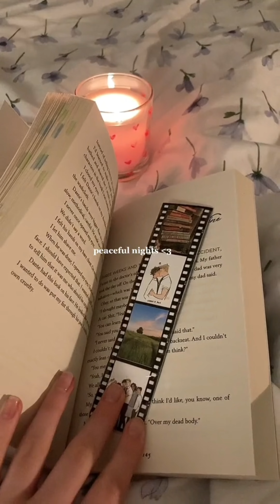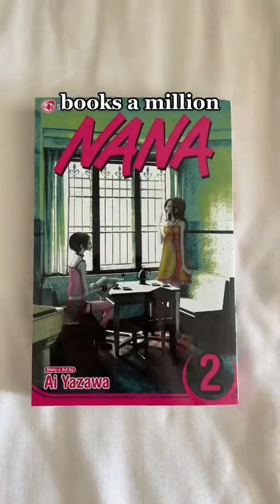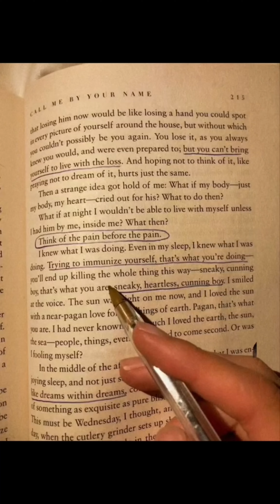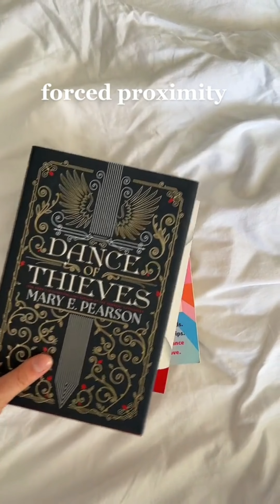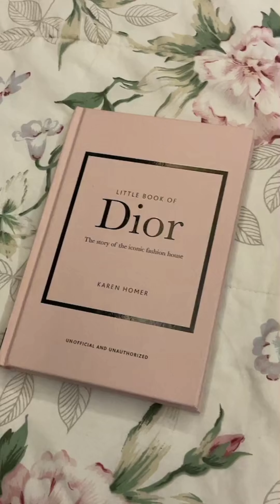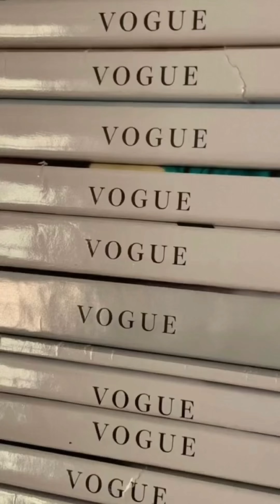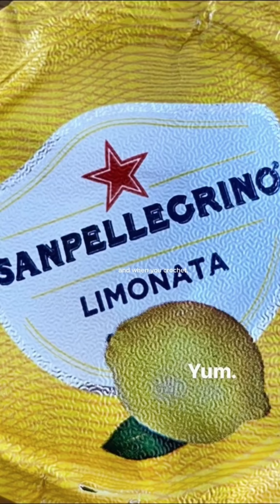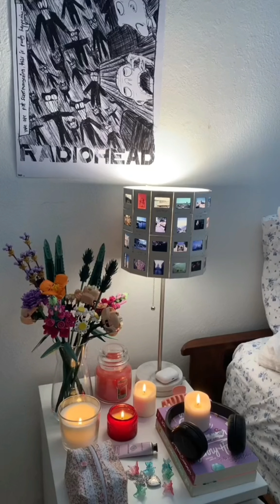coquette / dollette / pinterest inspired 💋🕯TikTok Compilation #11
Hello, nice to meet you here! thank you for watching my videos:) please do like and subscribe! i post coquette / pinterest inspired tiktoks, and i do not own these videos i compiled:) all credits goes to:

@evaluvsflowers 00:00
@evaluvsflowers 00:14
@elliepaigewilson 00:28
@jelly.fits 00:38
@elliepaigewilson 00:52
@emmuhyuh 01:07
@sightyra 01:16
@iamnotmira 01:29
@iamnotmira 01:37
@emmuhyuh 01:45
@elliepaigewilson 01:59
@youwillfillmyhead 02:09
@lucdiary 02:18
@lucdiary 02:27
@xofashioninspo 02:32
@allmypeachesareruined 02:37
@gillianlovesfilms 02:46
@emmuhyuh 02:56
@kateslibrary 03:35
@jemzfound 03:53
@jasm1ne26 04:02
@f4eriiiee 04:17
@shecouldbesatan 04:26
@stuartamara 04:37
@llunefsl 04:46
@liumelendez 04:55
@scarletts.inspo 05:04
@yslciggar 05:16
@nil.sani 05:31
@finefashun 05:37
@whatlirisaw 05:45
@lyndamariebby 06:06
@moriahhhhr_ 06:16
@moriahhhhr_ 06:33
@fionaleah 07:43
@friedstrawberry.beauty 06:55
@allmypeachesareruined 07:09
@chrisscya 07:18
@moriahhhhr_ 07:28
@xofashioninspo 07:42
@xofashioninspo 07:50
- the end - 💋💋